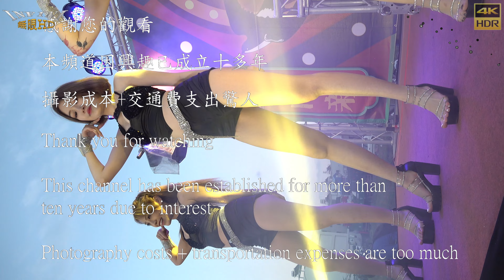【無限HD】Devil Girls 惡魔舞團 寶兒 馬丁妮 張璇 繆妍 VIVI 29(4K HDR)@燕巢賴家福德正神 燕巢公司【2022 全球百大舞團 The 100 Dancers】